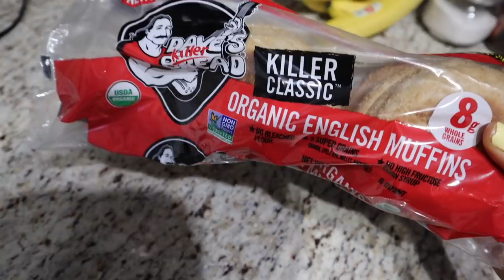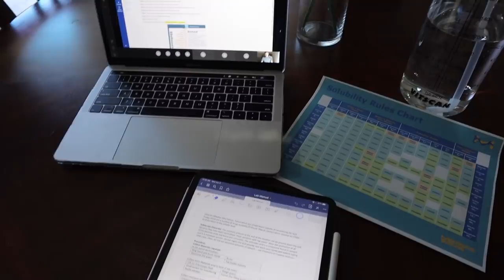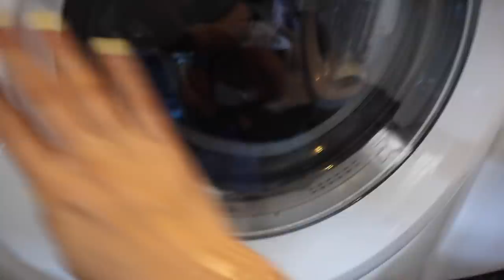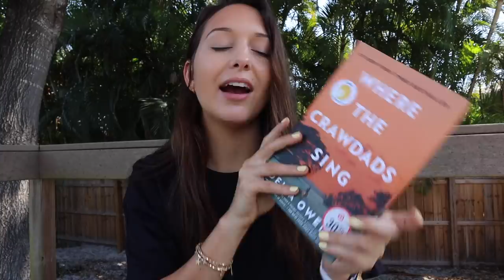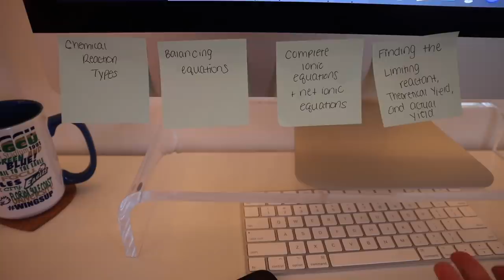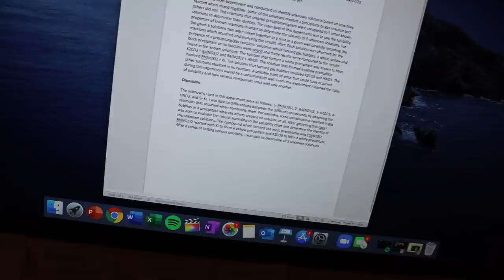VLOG: productive day, online classes, chemistry, new deodorant, easy dinner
NATIVE DEODORANT REVIEW

Amazon Water Bottle
Glossier Future Dew
Baby Blue Jogger Shorts
T3 Twirl Trio
T3 Wand Trio